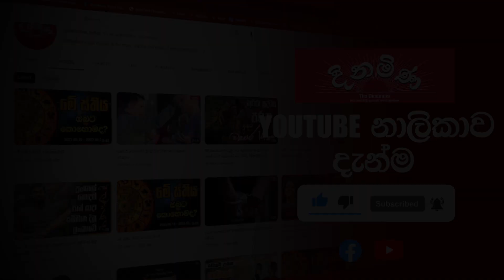පාර්ලිමේන්තුවේ නව සභාවාරය ආරම්භ වෙන්නේ මෙහෙමයි